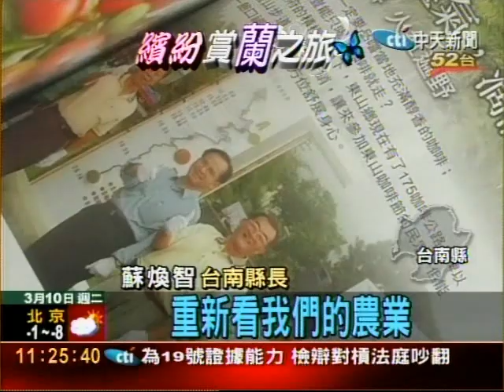蘭花芒果經濟學 走出台灣農業新出路